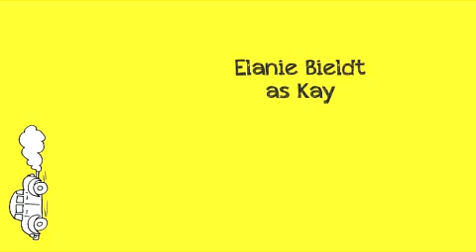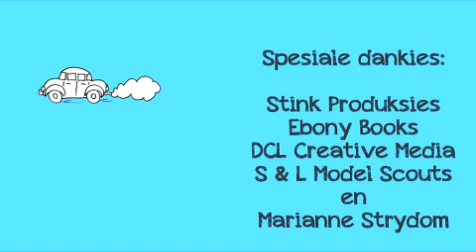Land van Tak - Episode 2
DIE LAND VAN TAK is deel van Anna Emm se gewilde Afrikaanse Kinderstories-reeks. Besoek vir 'n volledige katalogus - boeke, DVDs en CDs!